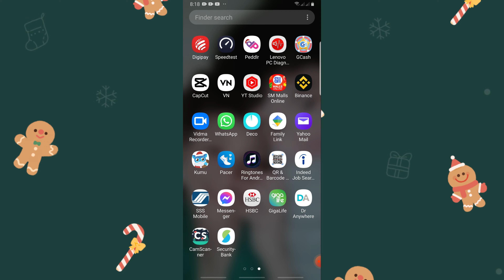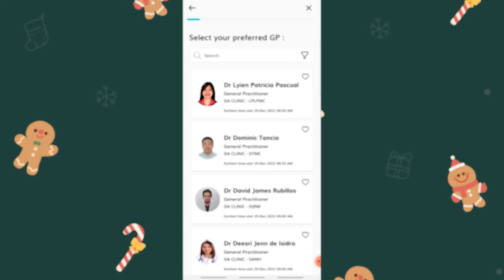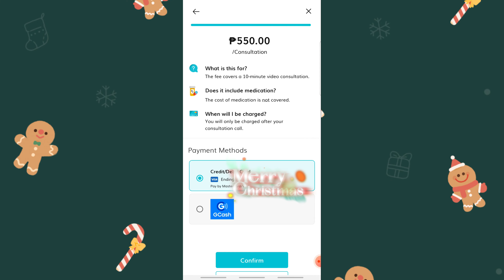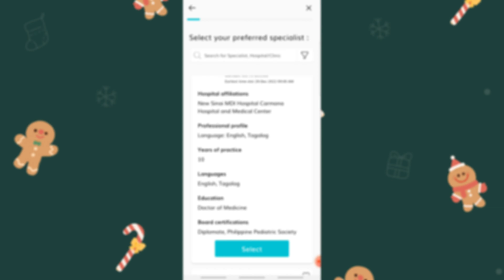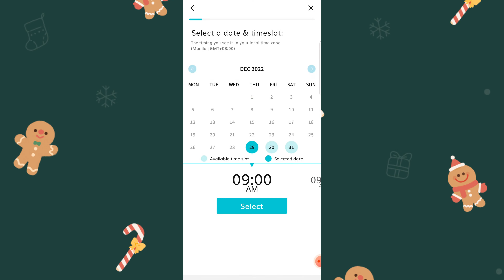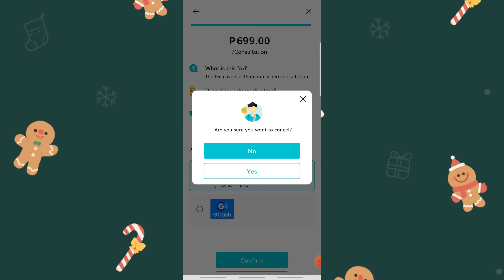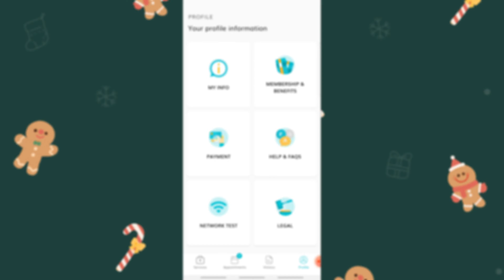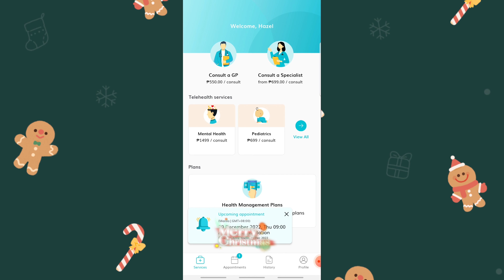HOW TO USE DOCTOR ANYWHERE APP FOR ONLINE CONSULTATION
THIS IS TO SHOW YOU HOW TO USE DOCTOR ANYWHERE FOR ONLINE CONSULTATION.